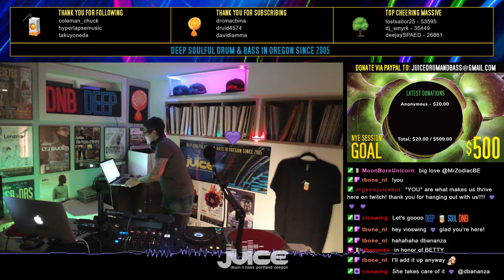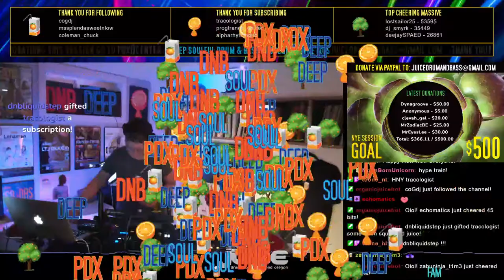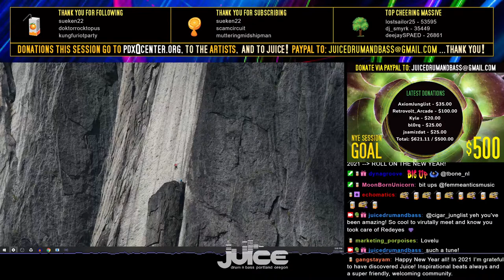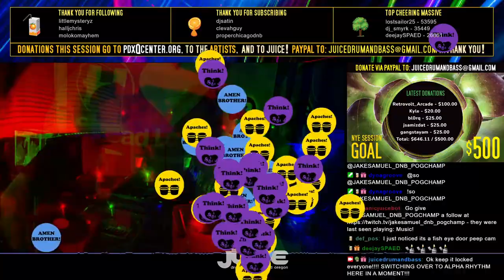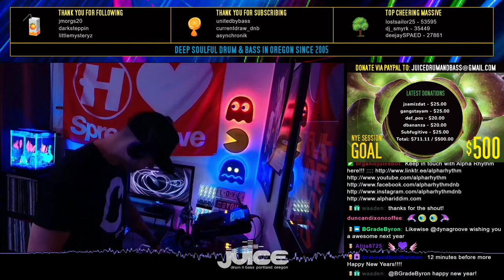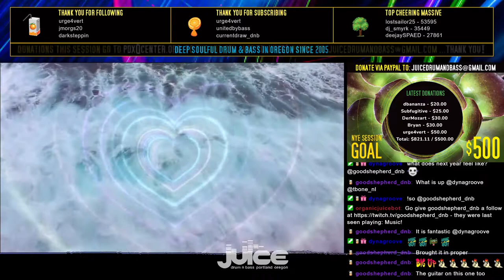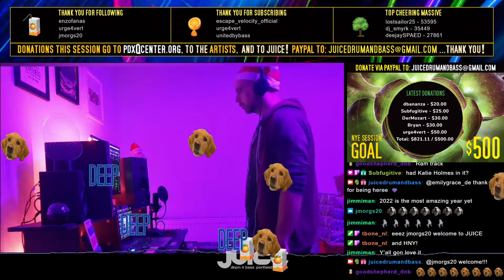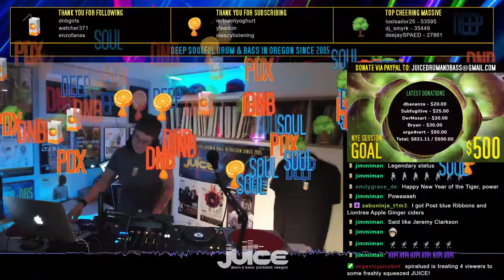12/31/21 JUICE livestream: Furney/Lady Emz (Spain/UK), Conrad Subs (UK), Alpha Rhythm, DJ Satin (US)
For our 19th month on Twitch, our last Friday event landed on New Years Eve, and we went full velocity with this incredible feature session! December 31st welcomed special guests FURNEY with LADY EMZ on vocals (UK/Spain), CONRAD SUBS (UK) and stateside support from SATIN (CA) and ALPHA RHYTHM (PA)!

JUICE is dedicated to keeping the music going and DnB-community connections strong during these unpredictable times!

Since April of 2020, we’ve been giving monthly donations to important organizations fighting for justice and equality; and (as we can) to the artists who play for JUICE. For this December show, donations received at JUICE will be directed to the artists, (based in Portland, OR), which is the largest LGBTQ+ community center in the Pacific Northwest.

We also raised funds this month for the first time to help JUICE to cover operating costs in presenting these sessions and give us a stronger start to 2022. Thank you to everyone who donated!

Thank you for the love since 2005 keeping soulful drum and bass alive and well in Portland, so we can keep broadcasting it to the rest of the world.